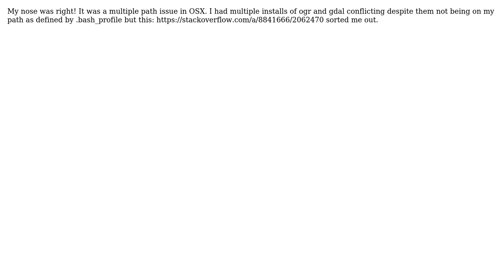GIS: sqlite version error with ogr2ogr (2 Solutions!!)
GIS: sqlite version error with ogr2ogr

With thanks & praise to God, and with thanks to the many people who have made this project possible! | Content (except music & images) licensed under CC BY-SA | Music | Images & others | With thanks to user mercergeoinfo user Antonio Falciano and the Stack Exchange Network Trademarks are property of their respective owners. You are responsible for your own actions.